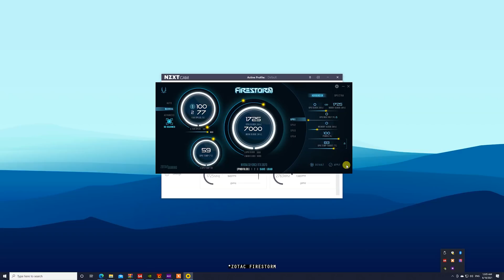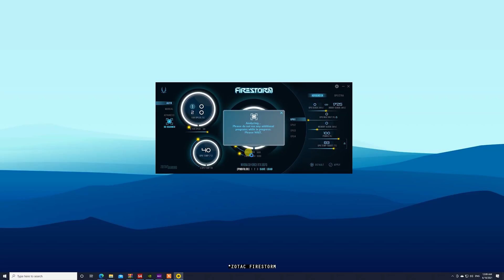PC KERANGKA Kecil Tapi Powerful Habis,Maybe First Time Anda Tengok! Review Zotac Magnus One RTX3070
Saya review barebone dari @zotac_official  iaitu Zotac Magnus One RTX3070.

Timestamp :
0:00 - Muqaddimah
1:25 - Fizikal
3:00 - Modulariti
4:00 - Performance Gaming
4:45 - Thermal Performance
6:30 - Penutup
8:20 - Gameplay Apex Legends
9:26 - Gameplay Dota 2
10:30 - Gameplay Cyberpunk
11:25 - Gameplay Control
12:30 - Gameplay RDR2
13:25 - Gameplay Valorant
14:30 - Gameplay PUBG
15:30 - Gameplay GTA 5